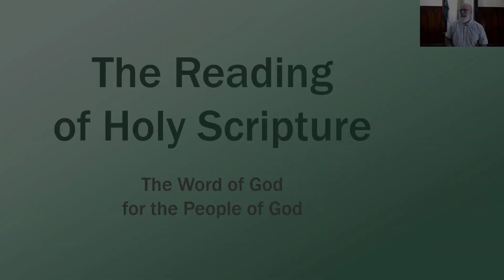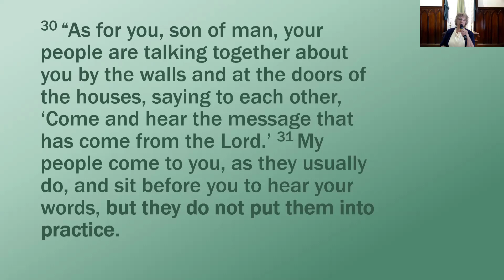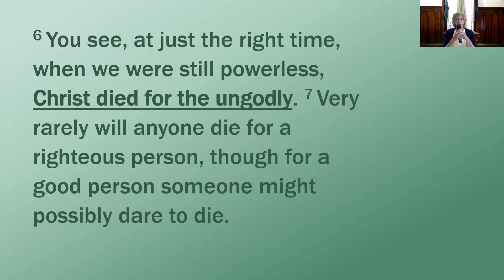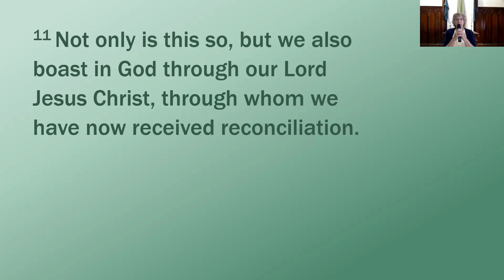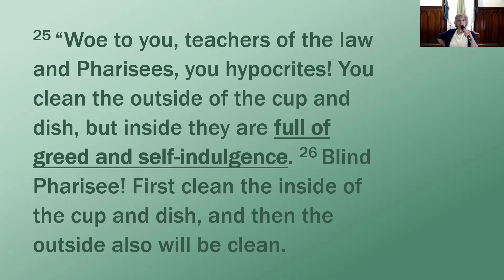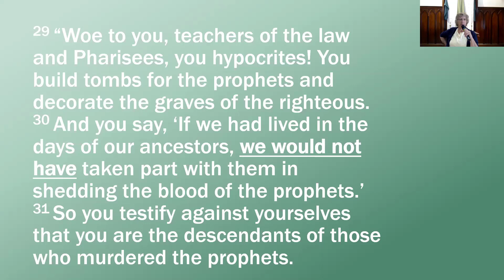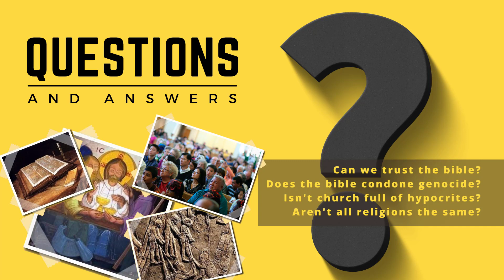Q&A: ISN'T CHURCH FULL OF HYPOCRITES? 09.12.2021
There are many people out there who want nothing to do with church. Honestly, sometimes we have given them very good reasons. One very common charge thrown at Christians is that church is just a bunch of hypocrites.

Well, the truth is…they are kind of right.

Sure, church is for hypocrites. But that isn’t the whole truth. In fact, if you understand the rest of the story, what you realize is that this is actually the best news you may hear all week.

Our texts for today are Ezekiel 33:30-33, Romans 5:6-11, and Matthew 23:23-31.
Through the season of Ordinary Time we will not be following the Revised Common Lectionary, but will be offering a series of pastorally discerned sermons.
Due to COVID-19 restrictions, this is a recording of an online gathering on the Zoom meeting platform. Therefore, please excuse the quality of the video signal.

United Baptist Church is a community of ordinary people whom God is transforming through faith in Jesus. Every week we come together to celebrate the great gift of God's love to us and then we go out to live Christ's love in our everyday lives.

You can find audio only versions of these sermons for streaming or downloading at:

United Baptist Church is located at 39 Fayette Street in Concord NH.